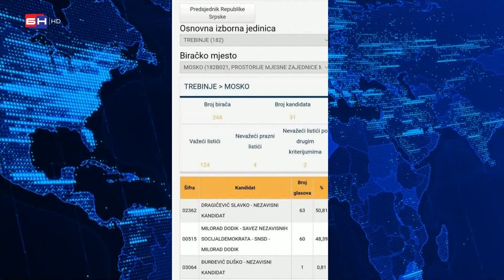BiH zemlja APSURDA: Dragičević Slavko pobijedio na izbornom mjestu u Mosku, a niko nije čuo za njega